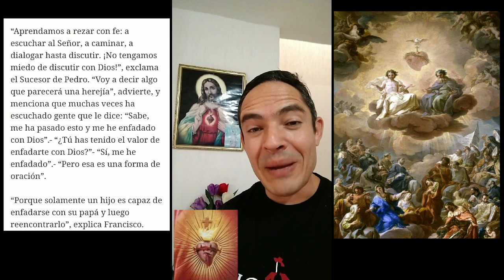Francisco llama a enfadarse y discutir con Dios, voy a decir una herejia, lo repite...